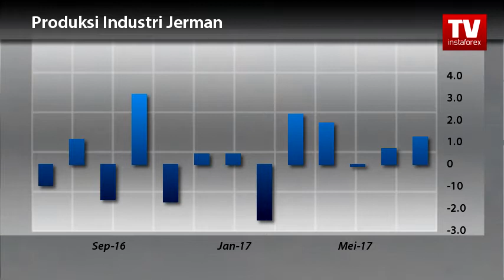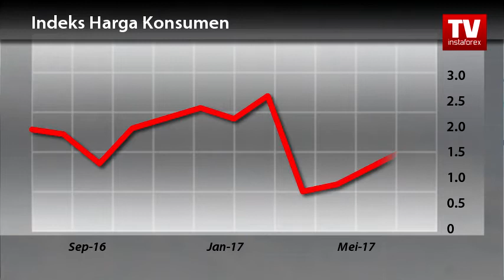Kalender Trader Agustus 7 - 9